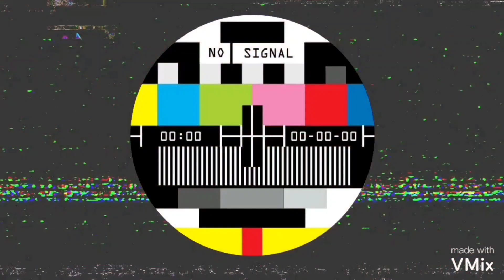تأهل مستحق لبطولة المغرب فتنس القتال فالأسبوع الأخير ( إقصائيات عصبة فاس )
-للتدريب الشخصي او الأونلاين التواصل عبر :
-لشراء المكملات من عين المكان :
Chakib nutrition
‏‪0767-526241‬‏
30 شارع حمزة بن عبد المطلب حي بورمانة فاس أمام روض أطفال Abc
-لإرسال المكملات عبر الإرساليات :
التواصل عبر الخاص في الانستغرام
chakib_elmoussaoui
لا تنسوا تشجيعنا اذا اعجبك الفيديو ❤